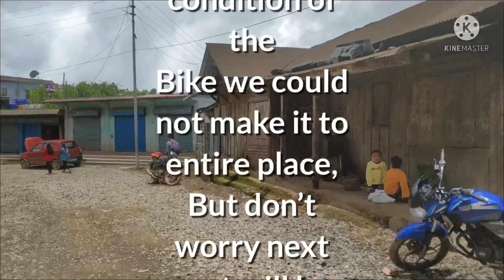Zunheboto vlog part- 1, Missed to capture Zunheboto’s beauty🥺|K C naga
Bike vlog went wrong🥵Missed to capture Zunheboto’s beauty🥺|K C naga

1.Bike vlog
2.Vlog
3.Zunheboto town
4.Funny vlog
5.Zunheboto
6.Travel vlog
7. zunheboto view
8.nature of zunheboto
9.Bike blog in India
10. Bike blog in Nagaland
11.Bike blog in zunheboto
12. Bike blog setup

Kaboto Chishi
From- Zunheboto Nagaland (india)